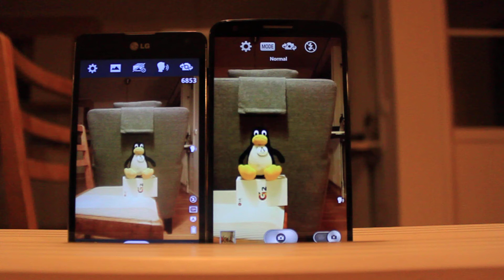LG Optimus G vs G2, Cheese shutter competition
Cheese-shutter competition between LG Optimus G and LG G2.